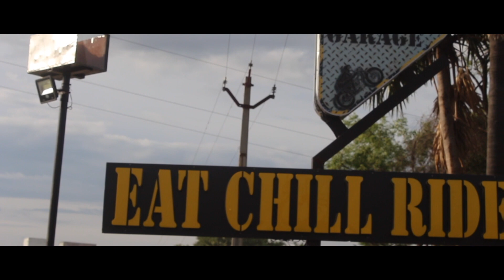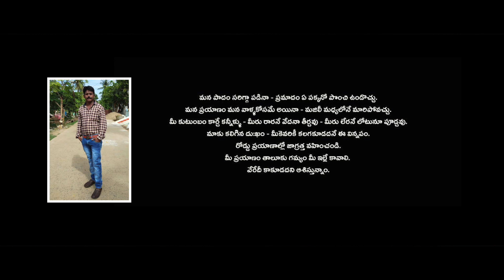ROHITH latest short film 2020 ll DIRECTED BY VENKY IN KAPESHWAR PRODUCTIONS ll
This story is based on true incidence.

cast & crew:
varun
mahima chirag
venky veluru v
anitha
neshvi ( child character)
mohan reddy
AJITH
MUNI

DOP-EDITING-DI
MOHUN CHARUN

PRODUCER
BHARGAV.T

STORY-SCREEN PLAY-DIRECTION
VENKY VELURU V